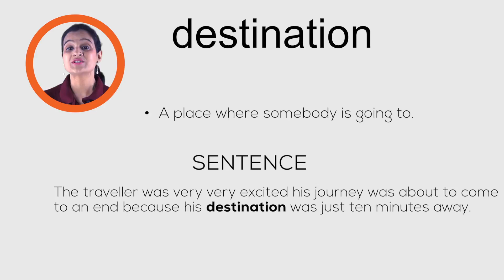Meaning of Destination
Meaning of Destination: A place where somebody is going to.